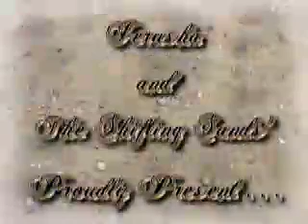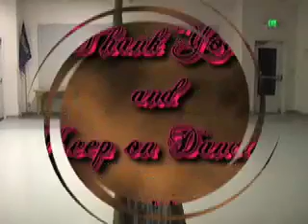Zweena: Ode to Lisa Marie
From Jerusha's hafla  2006